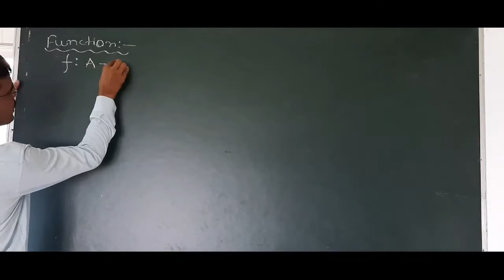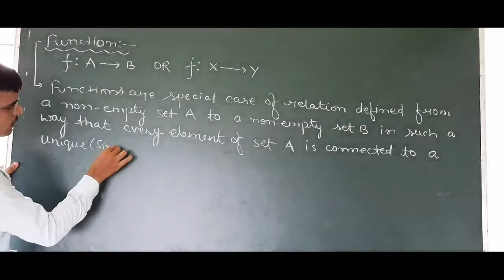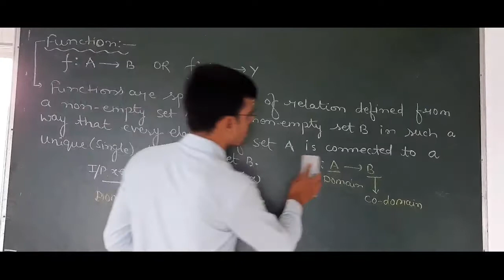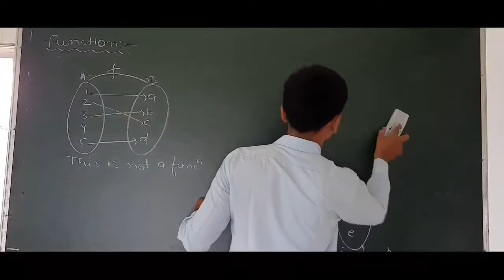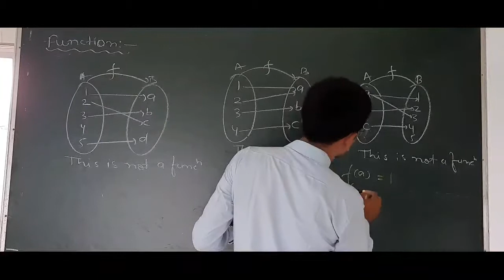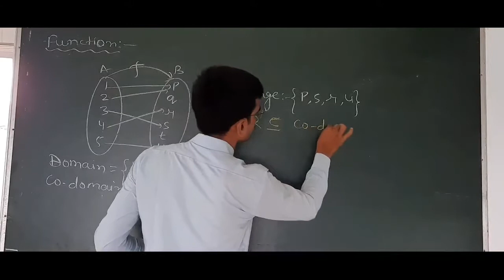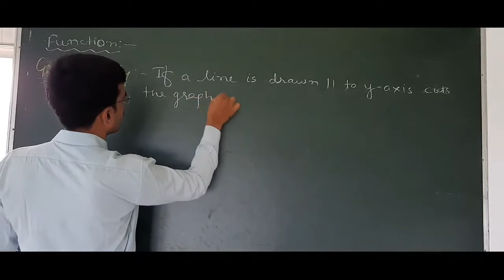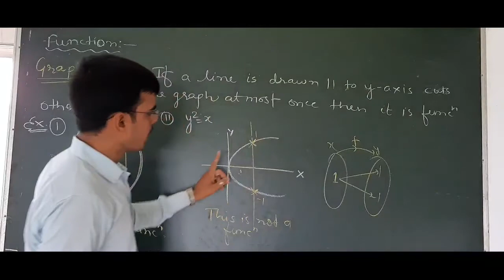Class 12 Relation and function lecture 5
Concept of function with basic examples